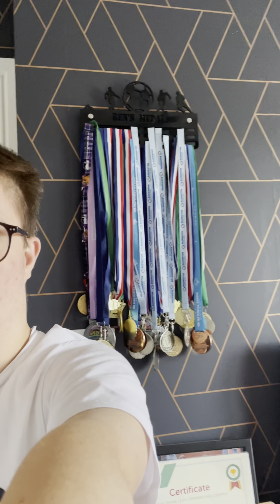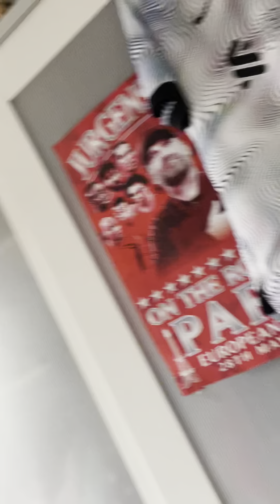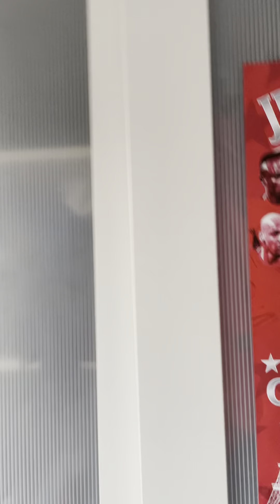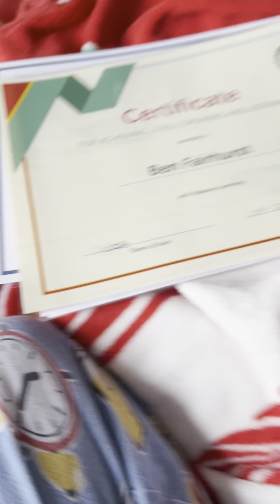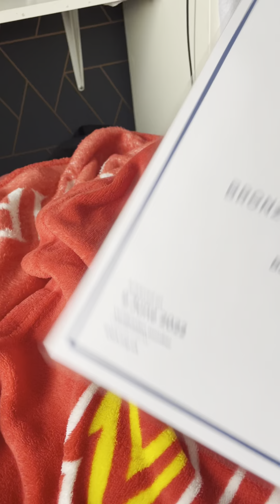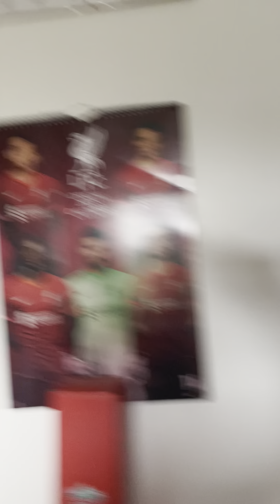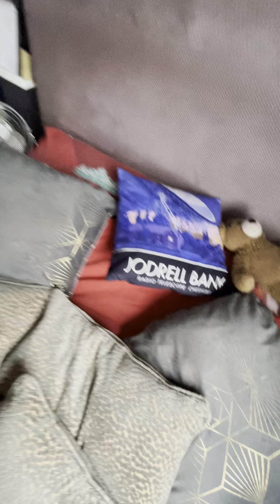Updated room tour/ sneacker collection